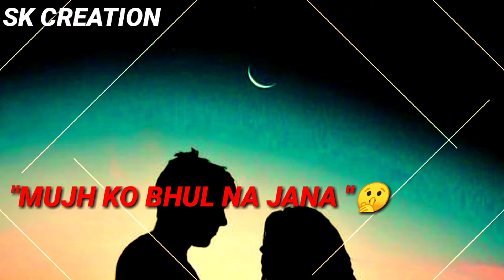😭sad status | kabhi to pass mere | whatsApp status | Imotional status